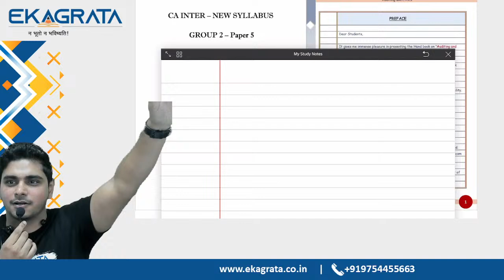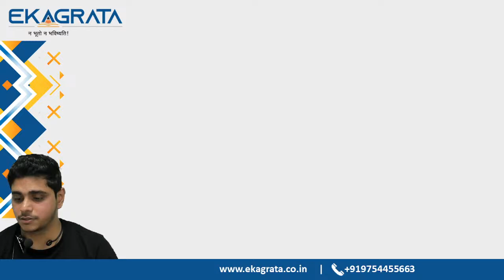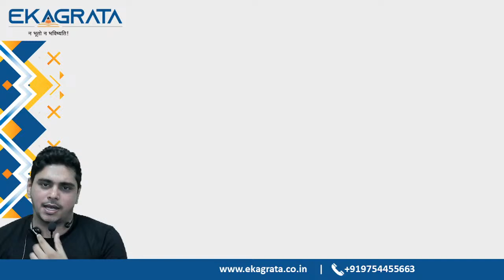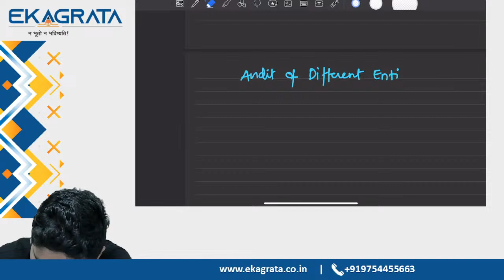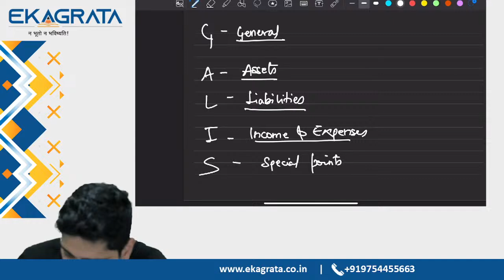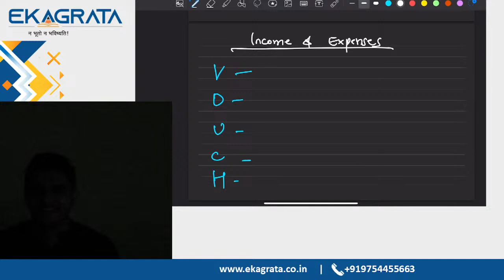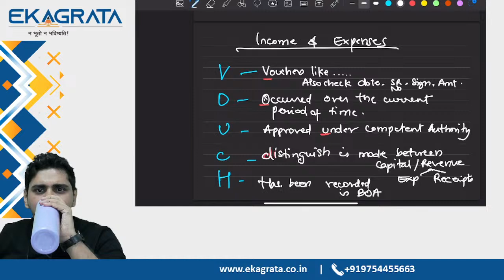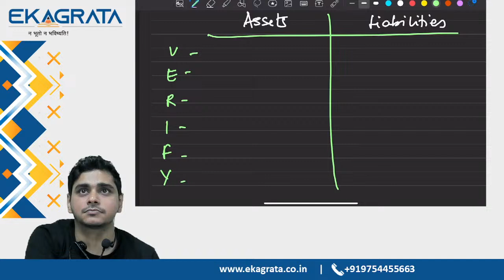CA Inter G2 PAPER 5 Audit | Sep’24/Jan’25 | CA Abhishek Bansal